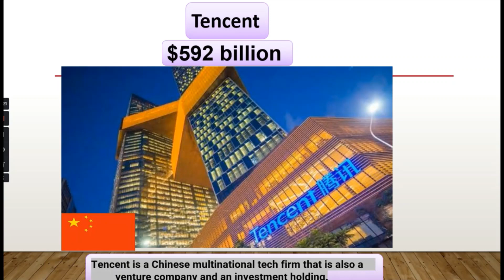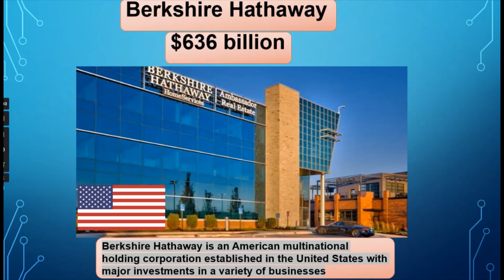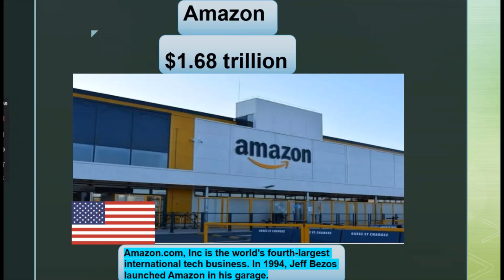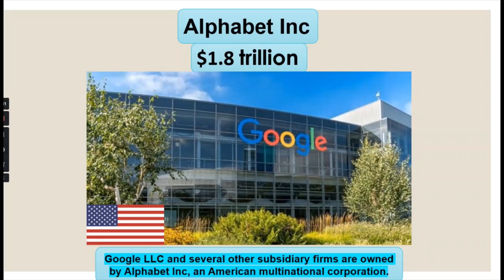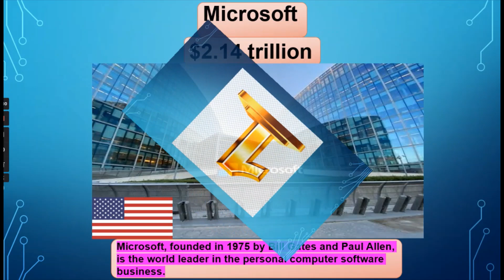Top 10 Richest Companies In The World 2023